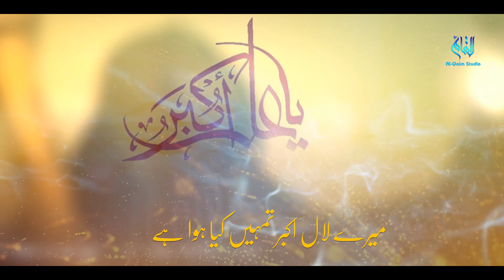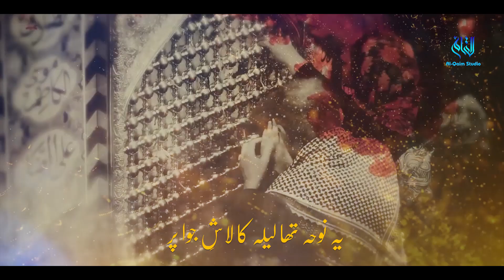New Nohay 2021 | Mere Lal Akbar Tumhe Kya Hua Hai | Afsar Raza Zaidi | Muharram 2021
Presenting new noha 2021 by Afsar Raza Zaidi.
This noha is composed by Faiz Kaithorvi.
TITLE || 🎞️VIDDEO--INFO🎞️
RECITER | AFSAR RAZA ZAIDI
KALAM : FAIZ KAITHORVI
AUDIO : AL QAIM STUDIO RECORDS,
CHORUS : JAVED RAZA & BROTHER'S,
VIDEO : AL QAIM STUDIO RECORDS,
RECORDING/ MIXING BY : JAVED RAZA ZAIDI,
ISLAMI DATE : MOHARRAM 1443
VIDEO BY :  AL QAIM STUDIO RECORDS TEAM
LABEL : AL QAIM STUDIO RECORDS
 MEDIA_PARTNER : AL QAIM STUDIO RECORDS, JAVED RAZA ZAIDI OFFICIAL
Lyrics.
ये नौहा था लैला का लाशे जवाँ पर
मेरे लाल अकबर तुम्हे क्या हुआ है
क्यों रख्खा है सीने को अपने छुपाकर
1-मेरे लाल कुछ बोलते क्यों नही हो
बताओ तो लब खोलते क्यों नहीं हो
कहो कुछ तो दिल को हो राहत मयस्सर
2-क्यों सीने पे यूँ हाथ रख्खा हुआ है
बताओ तो बेटा के क्या माजरा है
जमा सब हुए हैं क्यों हल्क़ा बनाकर
3-मेरे दिल को बेटा ना चैन आ रहा है
तुम्हें देखकर दिल ये घबरा रहा है
उठो जल्द लग जाओ सीने से दिलबर
4-तुम्हें मैंने नाज़ों से पाला है बेटा
अभी तक ना अरमाँ निकाला है बेटा
उठो ग़श से सेहरा सजाऊँ मैं सर पर
5-अजब सी मेरे दिल में बेटा चुभन है
क्यों लबरेज़ खूँ में तुम्हारा बदन है
क्यों बाबा तुम्हारे झुकाए हैं यूँ सर
6-था कोहराम ख़ेमे में आहो बुका थी
सदा हर तरफ़ गूँजी वा अकबरा की
तड़पने लगे बैन सुनकर ये सरवर
7-ख़बर जब शहादत की लैला ने पाई
कहा मौत मुझको क्यों पहले ना आई
कहाँ लेके आया है मुझको मुक़ददर
8-तड़पकर कहा शह ने अकबर की माँ से
हमें छोड़ बेटा सिधारा जहाँ से
ना अब लाओ जुमला ख़ुदारा लबों पर
9-गयी जब नज़र माँ की ज़ख़्मे जिगर पर
बयाँ कैसे हो फैज़ो अफ़सर वो मन्ज़र
ये कहती थी सर पीटकर ख़ाक उड़ाकर

 ⚫→SOCIAL MEDIA←
✔️YOUTUBE JAVED RAZA ZAIDI OFFICIAL CHANNEL